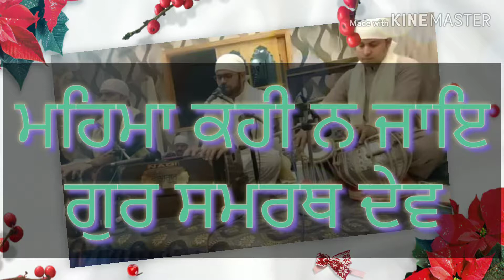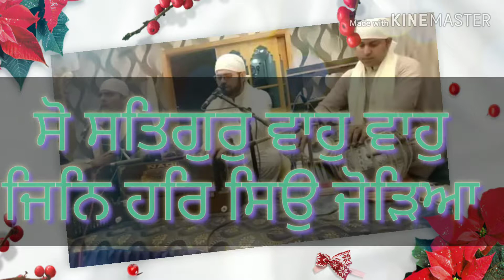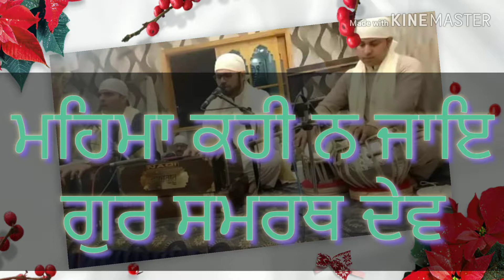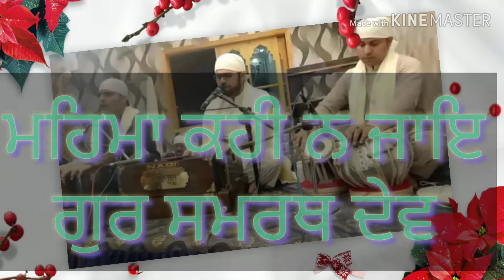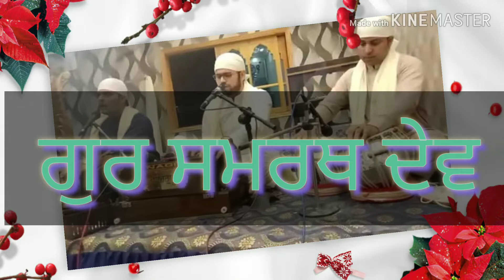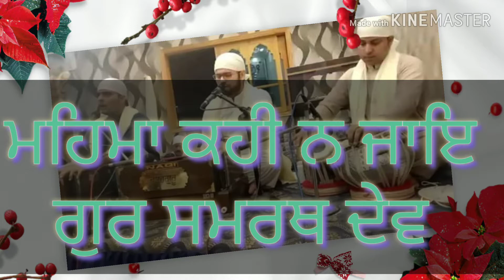Gur Samrath Dev - Bhai Rahul Kumar Daharki Wale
ਪਉੜੀ ॥
pourree ||
Pauree:

ਸੋ ਸਤਿਗੁਰੁ ਧਨੁ ਧੰਨੁ ਜਿਨਿ ਭਰਮ ਗੜੁ ਤੋੜਿਆ ॥
so sathigur dhhan dhha(n)n jin bharam garr thorriaa ||
Blessed, blessed is the True Guru, who has demolished the fortress of doubt.

ਸੋ ਸਤਿਗੁਰੁ ਵਾਹੁ ਵਾਹੁ ਜਿਨਿ ਹਰਿ ਸਿਉ ਜੋੜਿਆ ॥
so sathigur vaahu vaahu jin har sio jorriaa ||
Waaho! Waaho! - Hail! Hail! to the True Guru, who has united me with the Lord.

ਨਾਮੁ ਨਿਧਾਨੁ ਅਖੁਟੁ ਗੁਰੁ ਦੇਇ ਦਾਰੂਓ ॥
naam nidhhaan akhutt gur dhaee dhaarooou ||
The Guru has given me the medicine of the inexhaustible treasure of the Naam.

ਮਹਾ ਰੋਗੁ ਬਿਕਰਾਲ ਤਿਨੈ ਬਿਦਾਰੂਓ ॥
mehaa rog bikaraal thinai bidhaarooou ||
He has banished the great and terrible disease.

ਪਾਇਆ ਨਾਮੁ ਨਿਧਾਨੁ ਬਹੁਤੁ ਖਜਾਨਿਆ ॥
paaeiaa naam nidhhaan bahuth khajaaniaa ||
I have obtained the great treasure of the wealth of the Naam.

ਜਿਤਾ ਜਨਮੁ ਅਪਾਰੁ ਆਪੁ ਪਛਾਨਿਆ ॥
jithaa janam apaar aap pashhaaniaa ||
I have obtained eternal life, recognizing my own self.

ਮਹਿਮਾ ਕਹੀ ਨ ਜਾਇ ਗੁਰ ਸਮਰਥ ਦੇਵ ॥
mehimaa kehee n jaae gur samarathh dhaev ||
The Glory of the all-powerful Divine Guru cannot be described.

ਗੁਰ ਪਾਰਬ੍ਰਹਮ ਪਰਮੇਸੁਰ ਅਪਰੰਪਰ ਅਲਖ ਅਭੇਵ ॥੧੬॥
gur paarabreham paramaesur apara(n)par alakh abhaev ||16||
The Guru is the Supreme Lord God, the Transcendent Lord, infinite, unseen and unknowable. ||16||